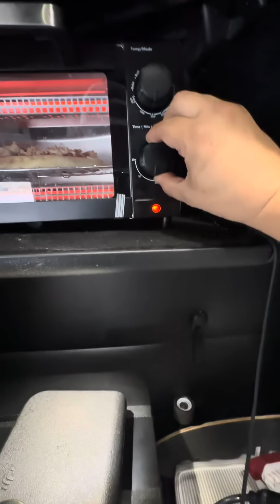تلاقيت مع واحد شيفور من موريتانيا تشاركنا الطعام 🇲🇷❤️🇲🇦